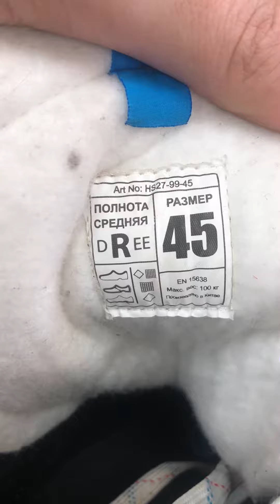22 сентября 2023 г.